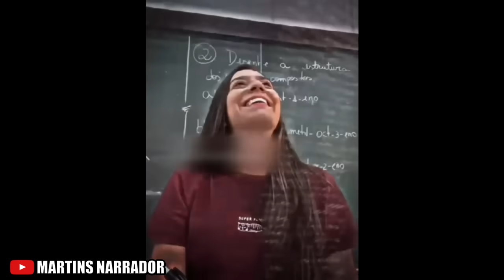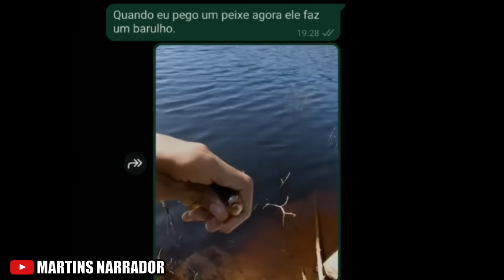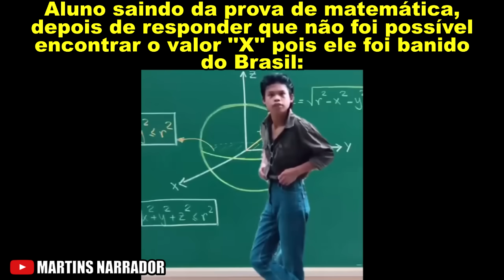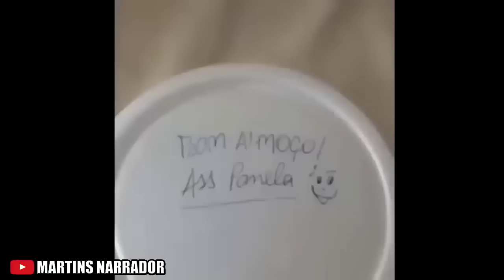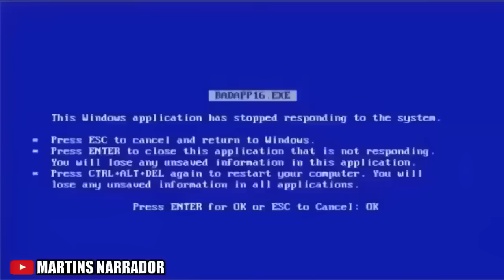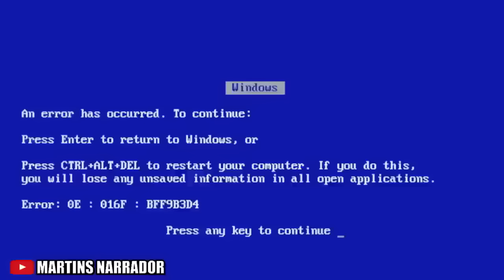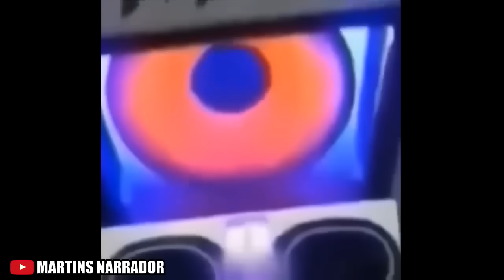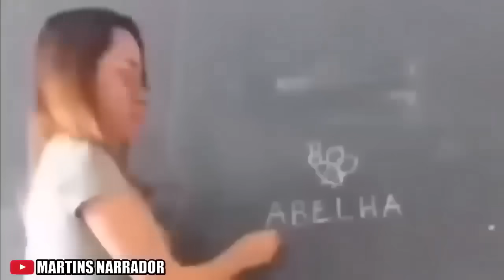1 HORA DE EDIÇÃO DORGAS - ESPECIAL, DESAFIO TENTE NÃO RIR IMPOSSÍVEL (NÍVEL HARD)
Filmes, e séries ultilizados:
00:42 Kenan e Kel
07:43 Looney Tunes

Músicas
00:01 Sopa de macaco

O restante dos vídeos são imagens retiradas da internet!

▶ COMPARTILHE

Me envie suas edições através do email informado a cima, as melhores usarei nos próximos vídeos!
''QUE FIQUE CLARO, NÃO É SOPA FEITA DE MACACO. É SOPA QUE O MACACO COME!''